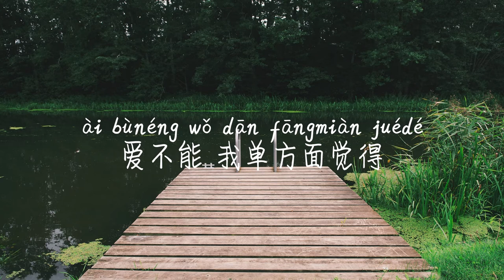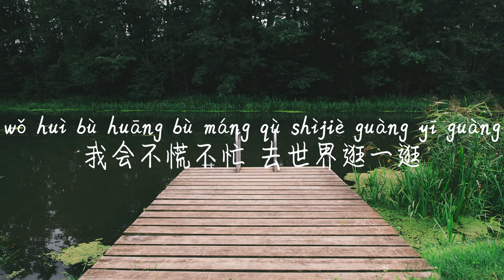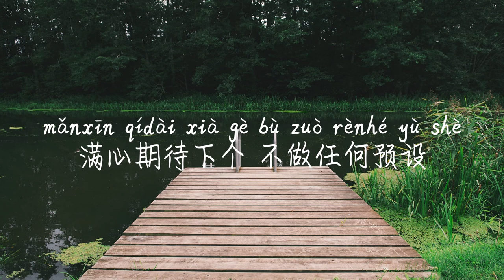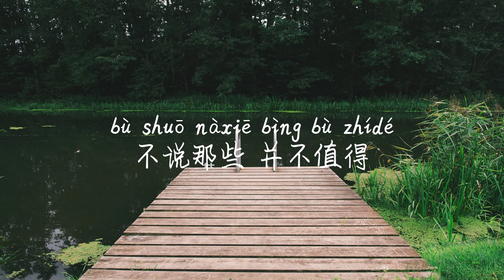【不说-金池】BU SHUO-JIN CHI/ TIKTOK,抖音,틱톡/Pinyin Lyrics, 拼音歌词, 병음가사/No AD, 无广告,광고없음